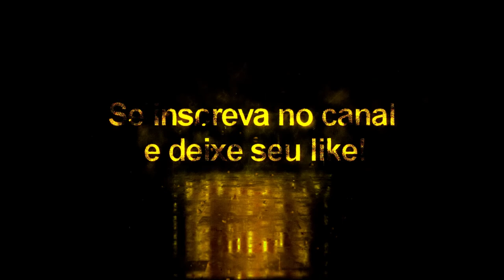Facepack EFL Championship Vol: 2 - Pes2020/Pes2021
Lista de atualização
(Brentford)
B. MBEUMO  122333
 (Leeds United)
P. BAMFORD  101113 --- pbamf
K. PHILLIPS  110356 --- kphil
J. SHACKLETON  126421
T. ROBERTS  109129 --- trobe
(QPR)
E. EZE   114906
(West Bromwich Albion)
A. HEGAZI  47005 --- Hega --- Hegazi